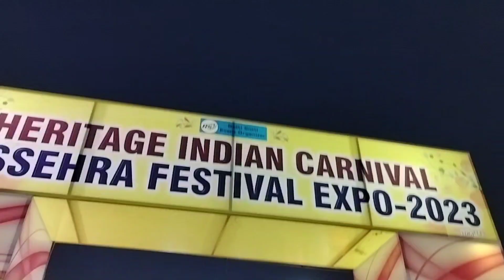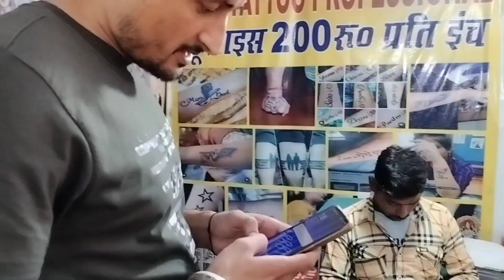ये क्या tetoo बनवा लिया 😲🙄 मेले में गए Roshan ground दशहरा mela 🎉💃🎇